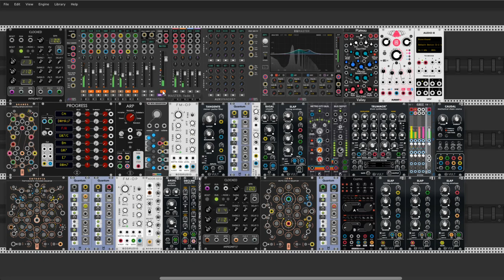For unknown heroes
Hello Rackerz

I apologize for my mistake when inserting my last video. By accident I sent a file without audio track. My mistake I didn't check this time my file before. This time I am  inserting the correct file.

I hope you all feel well and stay fit despite the raging plague. This is a very difficult time for all of us, for all humanity. Perhaps nothing will be the same as before the outbreak. I dedicate this piece to everyone who is fighting hard with this invisible enemy. Best regards to doctors, nurses, ambulance and hospital employees, as well as researchers and laboratory employees around the world. You deserve the greatest respect for your sacrifice, often at the highest price. Respect

Stay healthy and stay at home friends. Cheers